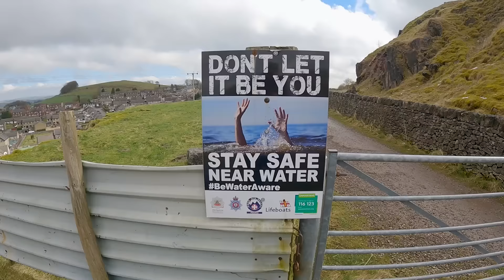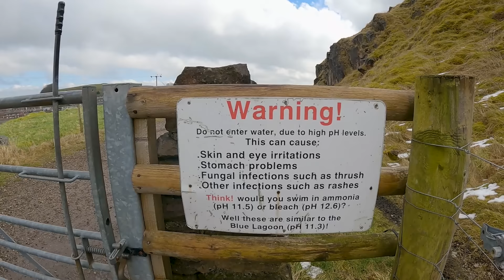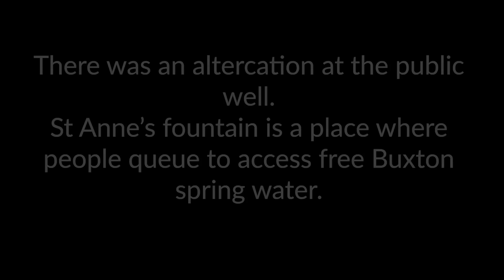The Battle of St Anne's Well in Buxton, Derbyshire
I went to the lovely Spa town of Buxton in Derbyshire.

FAQ